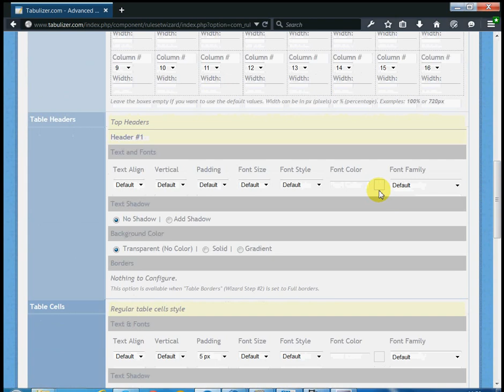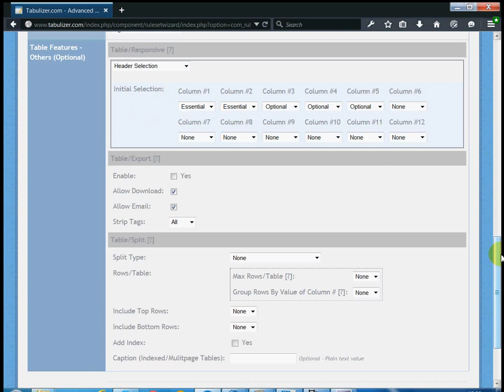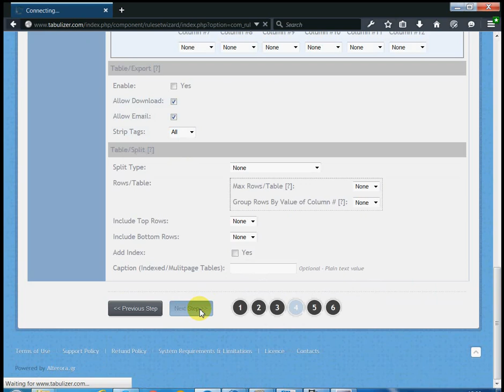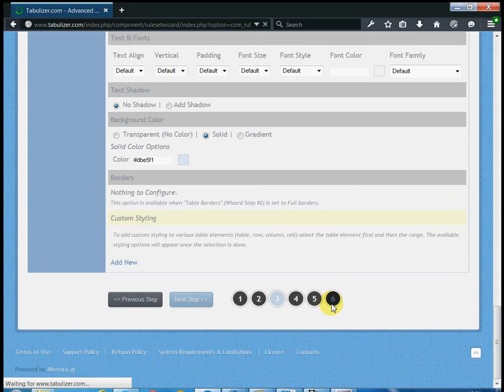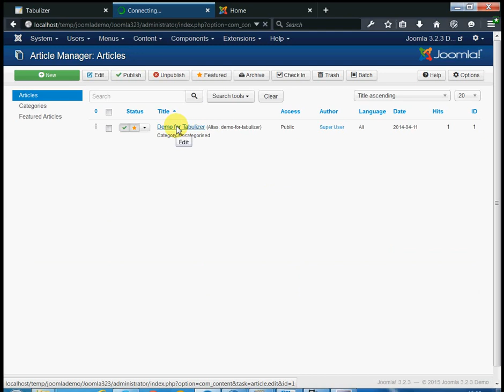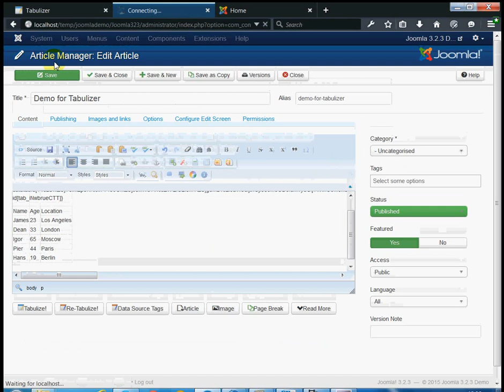Tabulizer Tutorial: How to create a table template using the online table creation wizard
This tutorial shows you the basic steps on how to create your own customized table template (or preset, or skin) that you can import into your Joomla or Wordpress site and use it for the creating and editing of tables. This is more than a simple CSS table generator, because it adds dynamic features, such are sorting, pagination and filtering, data transformation and replacement rules and much more.